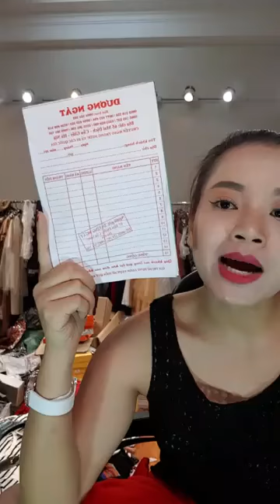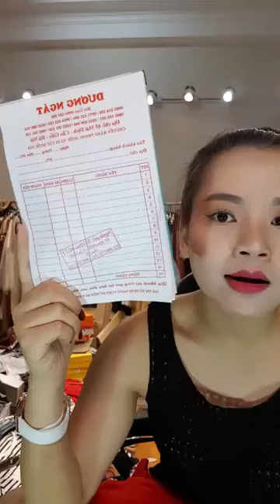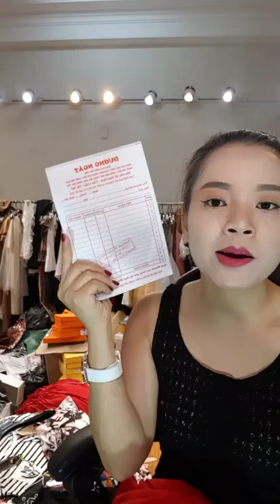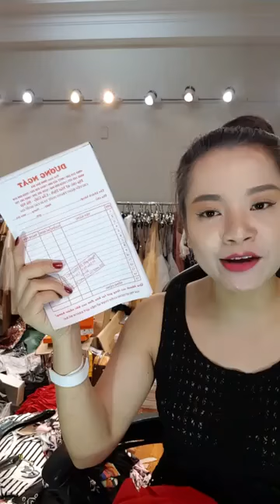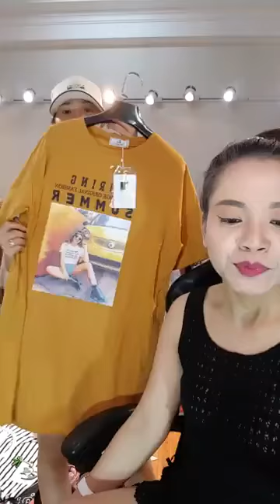Quần Short Quảng Châu một vài mẫu chất lượng